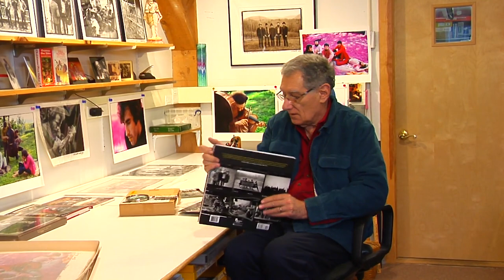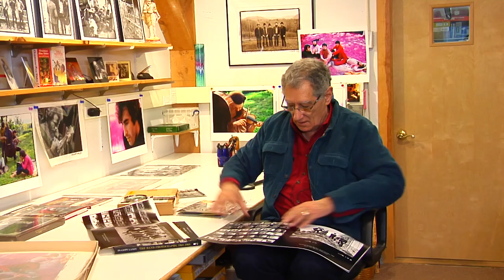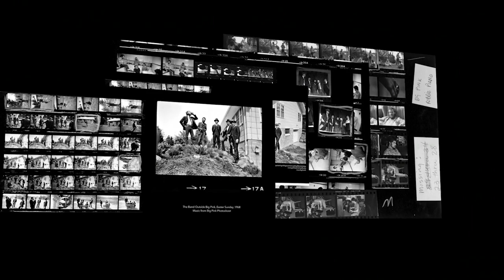Elliott Landy's Kickstarter for a second book of his photographs of The Band, CONTACTING THE BAND.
I am proud to announce the launch of a Kickstarter campaign to finance my new book, “CONTACTING THE BAND.” It will feature selected contact sheets of the photos I took of THE BAND in the late Sixties for their first two albums, MUSIC FROM BIG PINK and THE BAND. It will allow fans of THE BAND a unique, behind-the-scenes look at the process and frame by frame progression of these landmark photo shoots, including personal sessions with the guys at home and on the road. Contact Sheets are photographic prints showing all 36 photos that are in each roll of film.

“Contacting THE BAND” will be the companion to my previous book, The Band Photographs, 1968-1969, published in 2015 with the support of a Kickstarter campaign which became its highest funded photography book at that time. It will be the same size (12 x 12 inches) with the same high-quality printing and heavyweight paper, and will fit beautifully on your bookshelf or coffee table. All copies sent to backers of this Kickstarter campaign will be First Edition copies, the printing of which I will personally oversee to assure its visual quality.

The contact sheets will be reproduced 25 to 100 percent larger than their actual size, making it much easier and far more pleasant to look at the photos. Some of the best images from each contact sheet will be printed full page, accompanied by descriptions and anecdotes.

There are some great new rewards offered in the Kickstarter campaign in addition to some of the same ones I offered for my previous BAND book. Prints of my most well liked images are available at a large discount. There are some copies of the first edition of The Band Photographs 1968-​1969, book available, but they are running low and I don't expect to be able to reprint it with the same quality—sad to say. I am offering some copies of it as Rewards in this Kickstarter Campaign.

I welcome your support and thank you.

Elliott